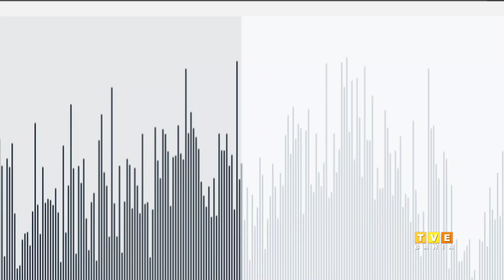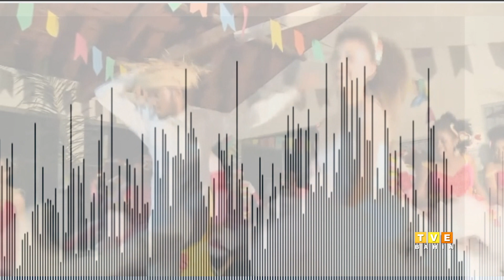PODCAST DANÇADO | SOTERÓPOLIS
No mês da dança, o Sot conversou com Fábio Osório, ator, dançarino e co-fundador do DIMENTI.

O grupo de dança é um dos mais atuantes no cenário baiano, desde o início da pandemia tem se reinventado e encontrado caminhos para continuar a produzir.

Em formato inédito, a obra “Biblioteca da Dança” virou podcast. Este lançamento integra o projeto “Despir o Tempo”, em que a Dimenti propõe vislumbrar na dança a grandeza do tempo, através de uma série de ações que têm a memória como motor criativo e obras de dança pré-existentes como matéria de criação para novos trabalhos.

Confira a matéria de Sara Galvão! 🤗

▶O Soterópolis é inédito toda quinta, às 22h, com reprise na sexta, às 19h e no domingo, às 18h30.